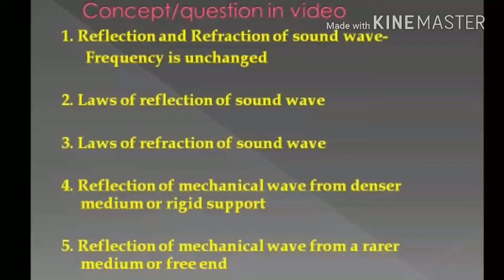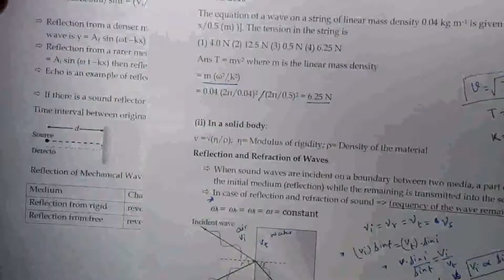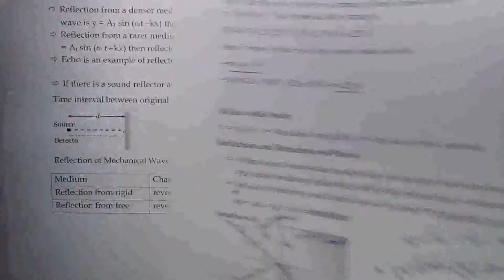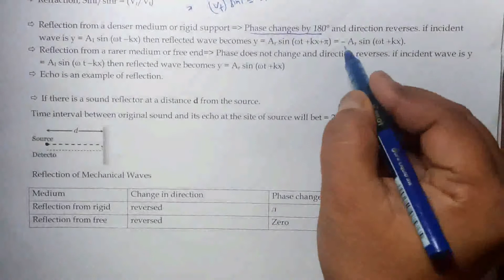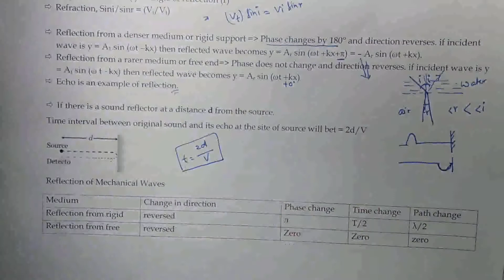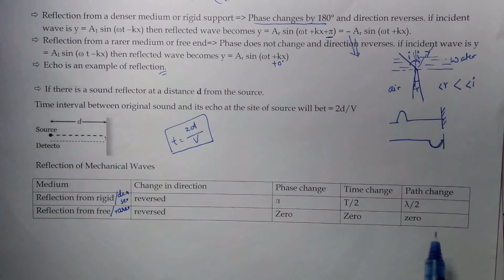Sound Part 12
Sound Wave- Refraction and Reflection of Sound